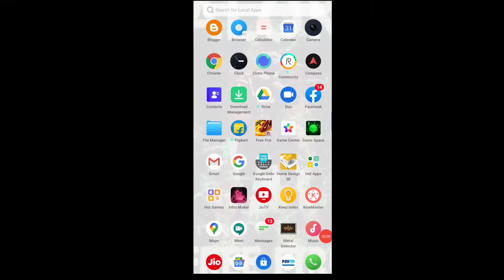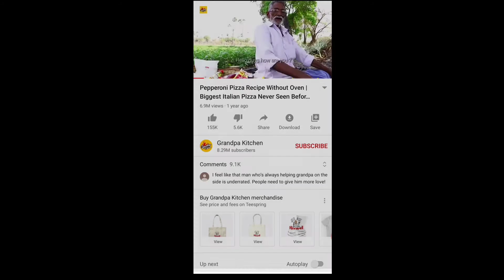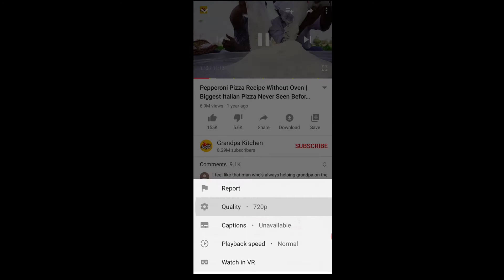YouTube per video ko clear quality mein dekhne ke liye Karen yah simple setting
Hy,
We are ! Tricky Brothers !

We Hope Ki Aapko Hamari Ye Video Useful Aur Achhi Lagi Hogi Aur Agar Ye Video Useful Aur Achhi Lagi Hai To Motivation Ke Liye Comment Kare , Like Kare , Jyada Se Jyada Share Kare Aur Aap Humare Channel Par New Hai To Please Humare Channel { Crazy Indian Hacker } Ko Jaroor Se Subscribe Karde Aur Ha Bell Icon Par Bhi Click KarDe Jisase Ki Humari New Aane Wali Video Ke Notification Aapko Humare Video Upload Hote Hi Mil Sake !
Note : Comment Jaroor Kare , Jisase Ki  Hum Ye Jaan Sake Ki Aapko Humari Ye Video Kaisi Lagi Aur Saath Hi Saath Ye Bhi Jaan Sake Aapko Kis Tarah Videos Achhi Lagti Hai !

डिश वाश के इस्तेमाल से आप बना सकते हैं बड़े से बड़े बबल्स { Crazy Big Bubbles Experiment }

फ्रीजर में करें पेंसिल सेल को चार्ज वह भी सिर्फ 10 मिनट में फ्री { Freezer Vs Pencil Cell Hacks }

फुटबॉल का पंचर निकाले वो भी सिर्फ एक अंडे से { Football Vs Egg Hacks }

600 साल पहले लोग कुछ इस तरह से झूला करते थे { Old Jula Chakri Crazy Entertainment }

फोन के कैमरे से किसी भी रिमोट को चेक करें कि वह सही है या नहीं { Phone Vs Camera Vs Remote Hacks }

इन पार्टी ट्रिक्स को आजमा कर आप पार्टी को और भी मजेदार बना सकते हैं { Party Tricks & Hacks }

अब देसी मक्की से घर पर बनाएं पॉपकॉर्न { How To Make Desi Makka Popcorn Only 2 MINUTES }

सिलिंग फैन और पेपर रोल की इस ट्रिक आप किसी भी पार्टी या फंक्शन मैं चार चांद लगा सकते है { Ceiling Fan & Paper Roll Crazy Experiment }

1 - 1 kg केले का Crazy फूड चैलेंज , हारने वाले को मिलेगी Crazy Funny Punishment { Banana Food Challenge }

India के Famous Restaurant मैं पोहे कैसे बनाएं जाते हैं जाने Secret { How To Make Market Poha At Home }

10 - 10 समोसा Eating चैलेंज हारने वाले को मिलेगी Crazy Punishment { Samosa Eating Crazy Food Challenge }

70 फिट ऊपर से जब कई अलग-अलग 2-2 के पेयर मे नीचे जब एक साथ नीचे डालते है तो क्या वो एक साथ नीचे आती है ? और क्या वो एक जैसी कलाबाजिया खाती हुई नीचे आती है ? { Gravitational Vs Air Crazy Experiment }

प्रेशर कुकर में बनाए बिस्कुट और इनो से स्वादिष्ट केक { Tasty Biscuit Cake Bake Without Oven }

चमगादड़ जैसे दिखेगी ही नही चमगादड़ जैसे पंख फैलाकर उड़ेगी भी { World Record Paper Bat Aeroplane }

100% Guranteed 3 महीने नियमित इस नुस्खे के Use से आंखों से पानी आना , धुंधलापन , No. का चश्मा , कम दिखाई देना , आंखों के सभी रोगों का अचूक इलाज { All Eyes Problems One Solution }